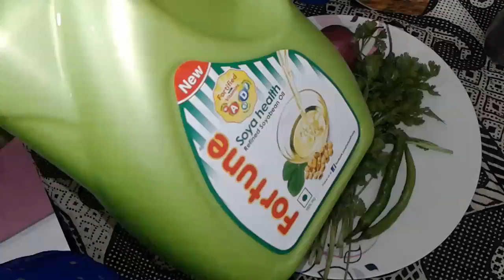बगैर अप्पम मेकर या अप्पम स्टेण्ड के अप्पे अप्पम बनाने की विधि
सूजी के अप्पे या अप्पम एक कम तेल का स्वादिष्ट भारतीय नाश्ता है जिसके लिये अप्पम मेकर या अप्पे के सांचें की जरूरत होती है पर इस वीडियो में देखिये बगैर सांचें के अप्पे बगैर अप्पम स्टैंड के अप्पे बनाने की पूरी विधि आप इसी प्रकार की परम्परागत भारतीय रेसिपी मेरे ब्लोग पर भी पढ सकते हैं मेरे ब्लोग का लिंक हैः